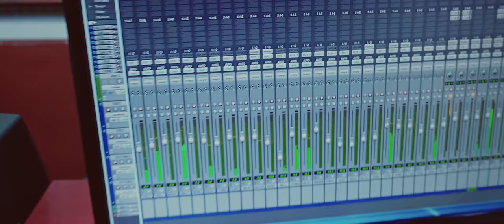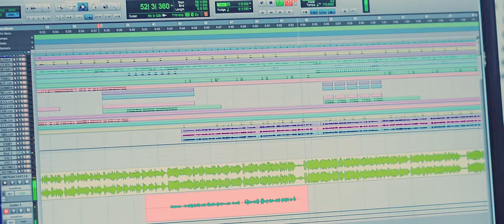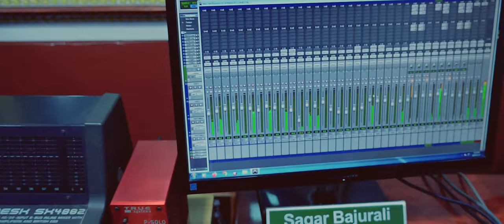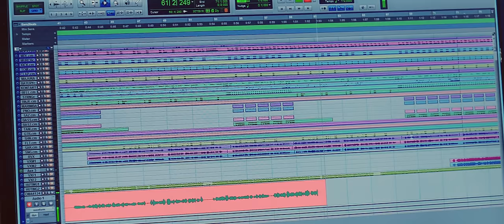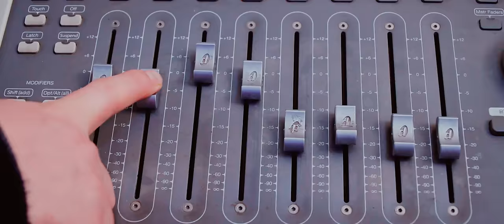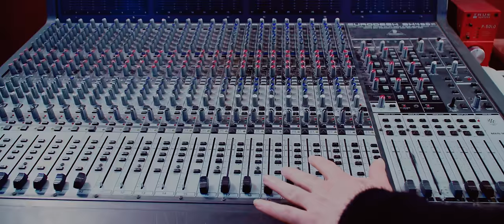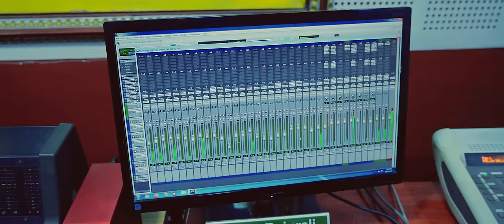Karnali Ko Chheu कर्णालीको छेउ | Anju Bishwokarma | Om Prakash KC | New Nepali Lok Dohori Song 2080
Shuvaramva Digital Music Presents!

Song: Karnali Ko Chheu
Vocal: Om Prakash KC & Anju Bishwokarma
Lyrics: Krishna Priya Aacharya
Arrang: Binod Bajurali
Recordist: Govinda Parajuli & Sagar Bajurali
Vocal Edit: Rajendra Bajurali
Mixing: Khadka Bajurali
Studio: Malashree
MakeUp: Shyam Malla
Camera: Karan Chaisir
Editor/Color: Manoj Karki
Video: Luminos Postwork